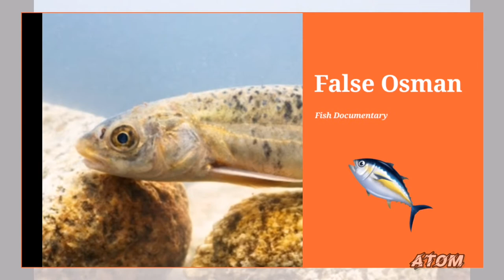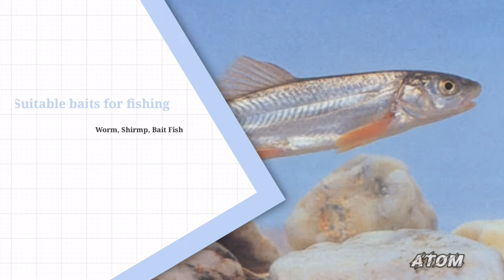False Osman | Fish Documentary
This video is reviewing about full information of False osman fish.
This is the first ever documentary video for this fish.

Content : Entertainment & Knowledge
                  Like GameTrailers, Documentaries
                  Cricket updates & etc..